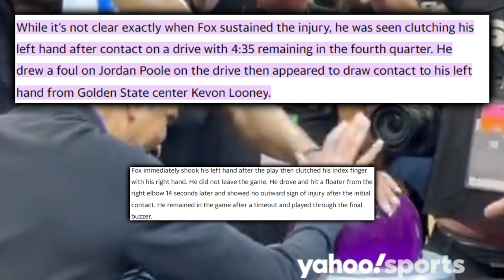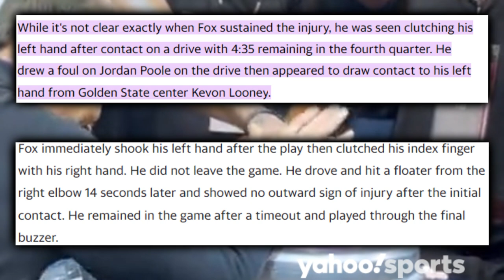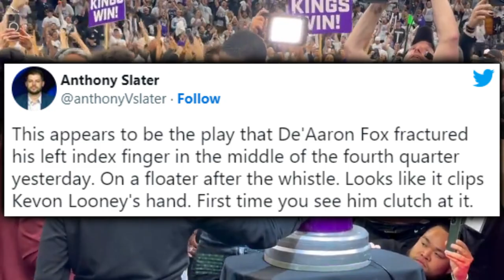Sketchy Conspiracy Theory Behind Why De'Aaron Fox’s Finger Is Fractured…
Is their any legitimacy to this beam lighting bonanza?